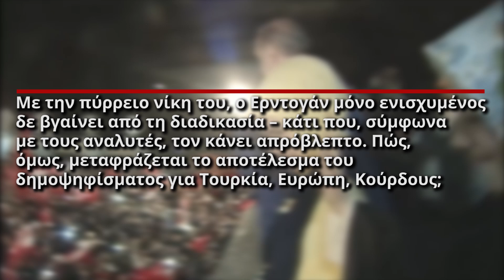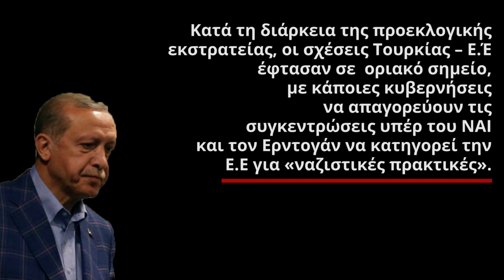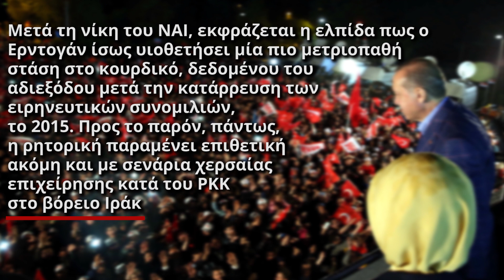Τουρκία – δημοψήφισμα: Τα σενάρια της επόμενης μέρας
Με ενθουσιασμό και πανηγυρισμούς υποδέχτηκαν οι θιασώτες του ΝΑΙ το αποτέλεσμα του δημοψηφίσματος, με οργισμένα συνθήματα και καταγγελίες για νοθεία οι υποστηρικτές του ΟΧΙ. Με την πύρρειο νίκη του, ο Ερντογάν μόνο ενισχυμένος δε βγαίνει από τη διαδικασία – κάτι που, σύμφωνα με τους αναλυτές, τον κάνει απρόβλεπτο. Πώς, όμως, μεταφράζεται το αποτέλεσμα του δημοψηφίσματος για Τουρκία, Ευρώπη, Κούρδους;